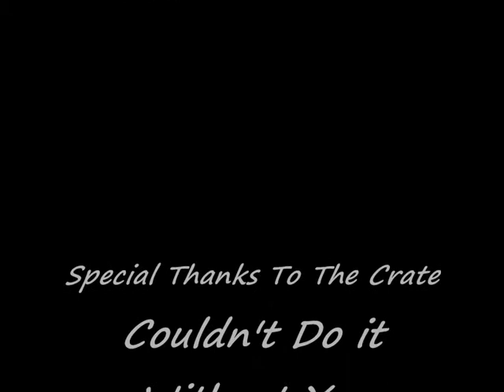Halo 3 - Crazy Suicide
I was playing a custom match when my friend got smacked in the head by a crate as soon as it started